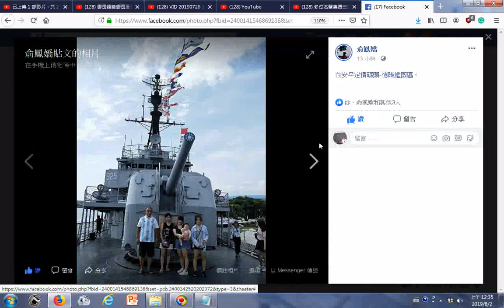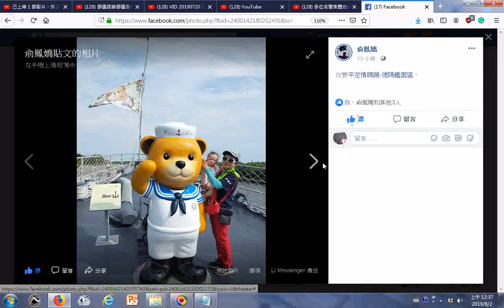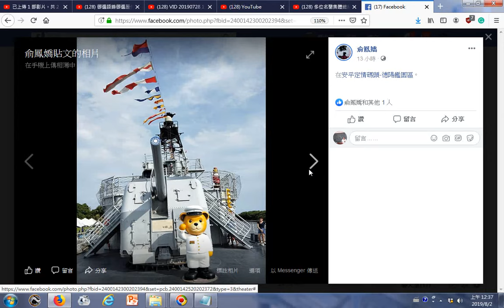俞鳳嬌覺得開心──和林...、 Shen...，在安平定情碼頭 德陽艦園區。20190801